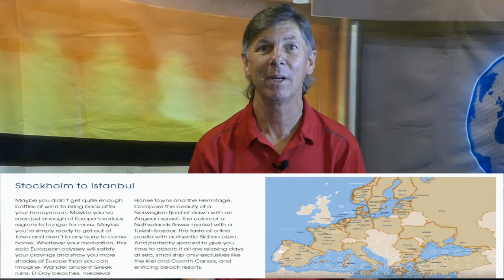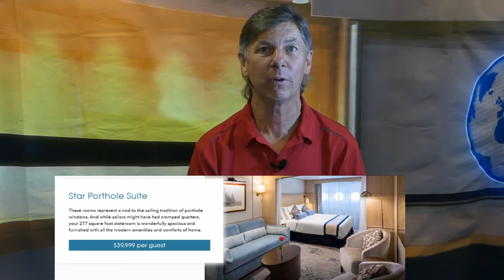Four Cruise Lines Offer Pre- Sale Notice- Best selection and early booking discounts.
Princess Cruise Lines, Holland America Cruise Lines, American Queen Cruise Line and Windstar offerings for August are explored in this video.  Princess Cruise offers Summer 2023 and Holland Offers Summer 2023 land and sea tours.  The American Queen Steamboat has offers for close to home cruising with some holiday travel specials.  The Windstar Cruise Line is offering a grand voyage, the longest cruise that it has ever offered.